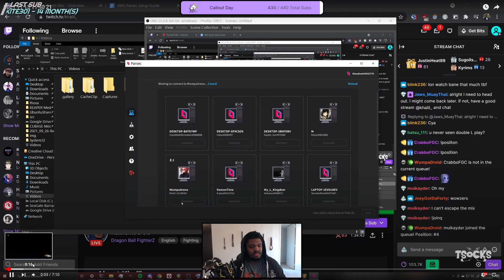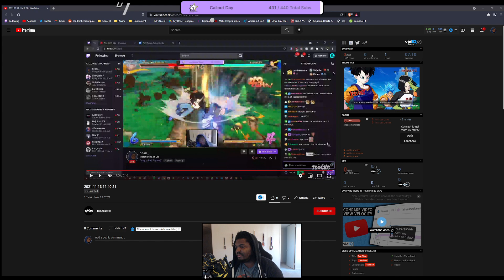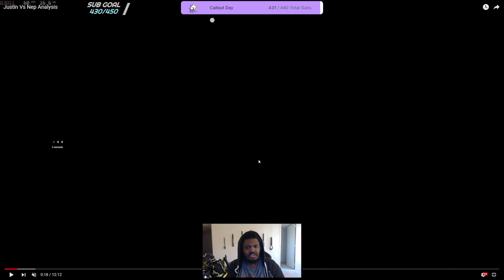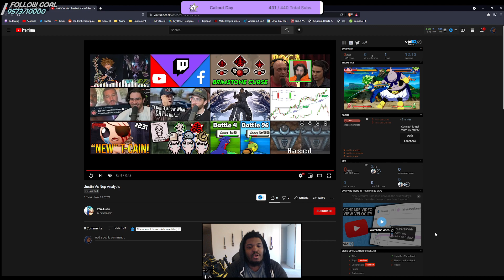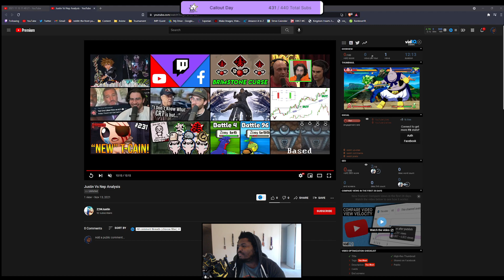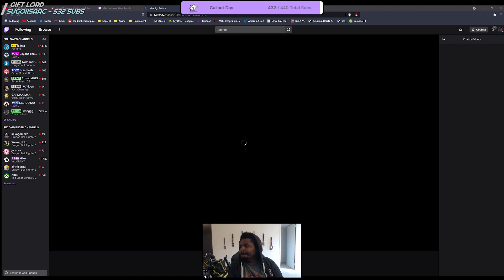DBFZ World Class Analysis 11/17